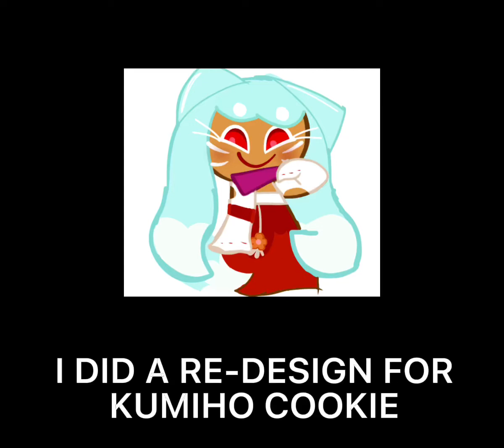Redesign for Kumiho cookie!